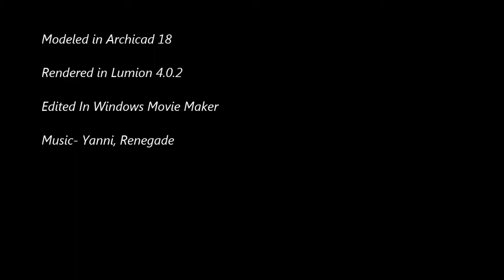A FLOATING VENUE